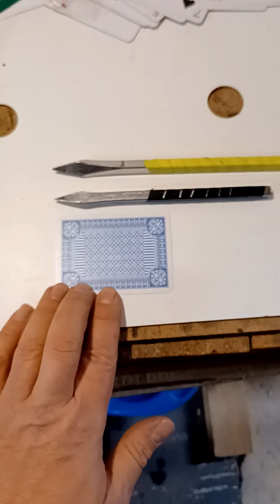Bo Shuriken Throwing 6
Throwing my shortest and lightest to date bo shuriken.
165mm and 72g
2 fail out of 21 throws.